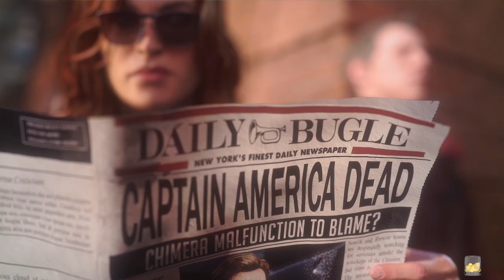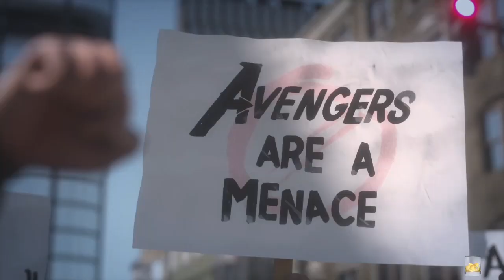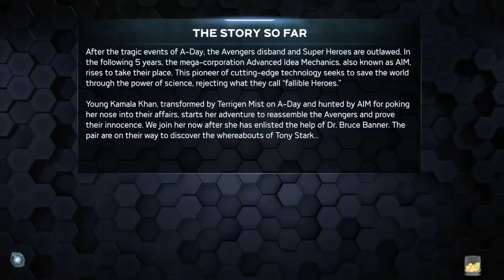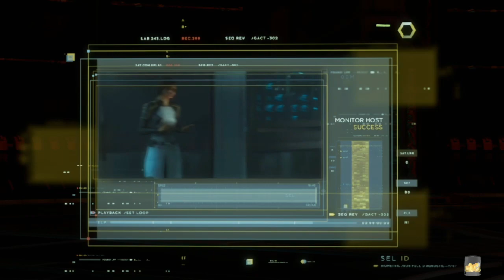Marvel's Avengers Beta